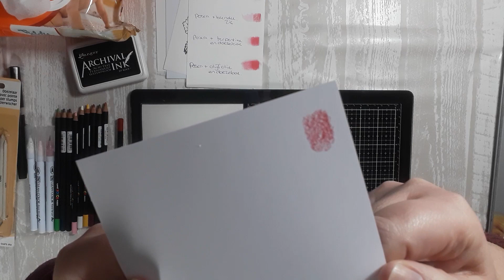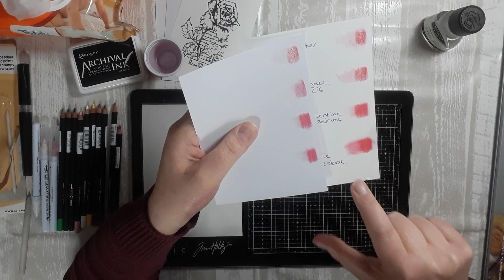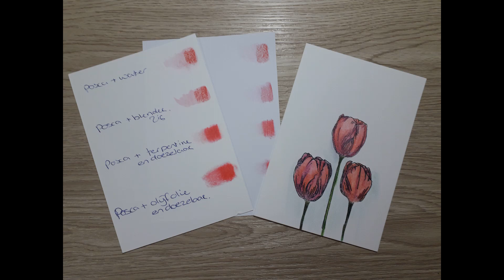Nieuwe producten testen en waarom ik dat doe....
In deze video laat ik zien hoe ik nieuwe producten uitprobeer. Dat doe ik om zekerder te worden van wat ik er allemaal mee kan zodat ik het later in mijn projecten kan en durf te gebruiken.
Ik laat het zien en leg het uit in deze video, ik gebruik voor mij een nieuw product namelijk de Posca Pencils. De Posca markers zijn bekend voor mij...maar wat kan ik met deze potloden doen?
Deze video is Nederlands gesproken en vanwege de lengte van de video niet voorzien van een ondertiteling.

In this video I show how I try out new products. I do this to become more certain of what I can do with it so that I can use it later in my projects.
I show it and explain it in this video, I use a new product for me namely the Posca Pencils. The Posca markers are familiar to me ... but what can I do with these pencils?
This video is Dutch spoken and does not have subtitles due to the length of the video.

Op mijn blog vindt je meer informatie en laat ik ook geregeld andere dingen zien die niet op YouTube te zien zijn. Klik hiervoor onder op de link naar mijn blog.

Gebruikte materialen:
Correspondentiekaartjes Hema
(zoeken op clearstamp flower voor de goedkoopste versie)
Stempel roos (ViVa Decor stamps)
Posca pencils: